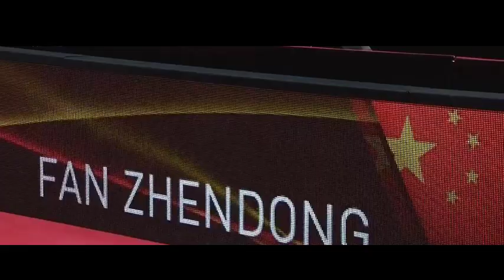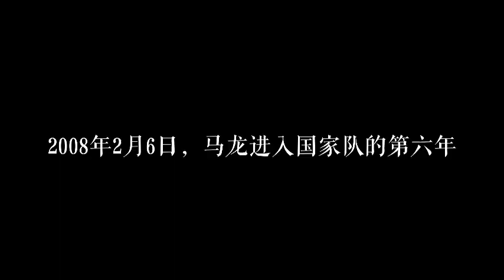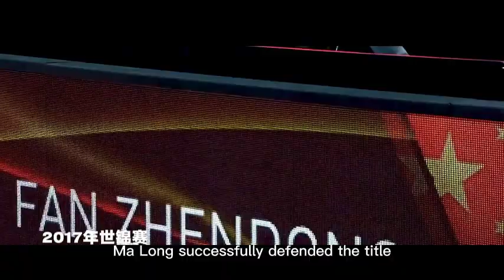Ma Long 20 years(2003-2023) - The Table Tennis GOAT